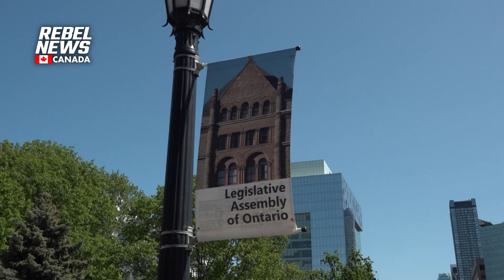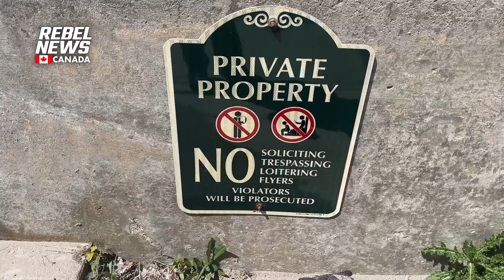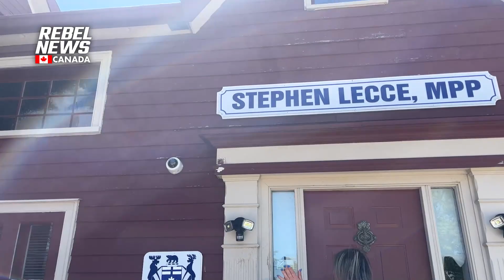Ontario school boards are out of control— where's Ontario Education Minister Stephen Lecce?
| One of the last times his name appeared in the popular press, Minister Lecce was actually double-downing on wokeism. For example, earlier this month Lecce said the pride flag is 'welcome' at Ontario’s publicly funded schools.